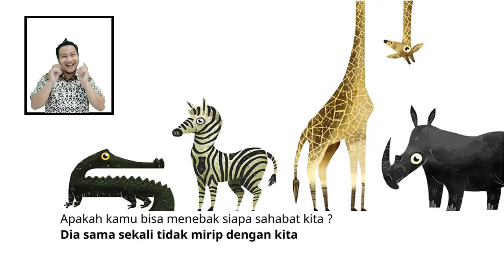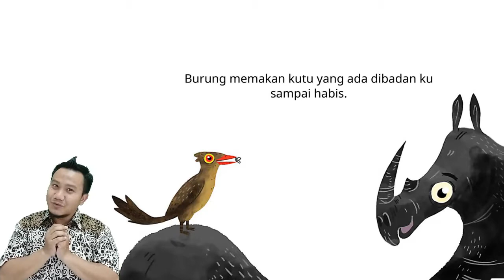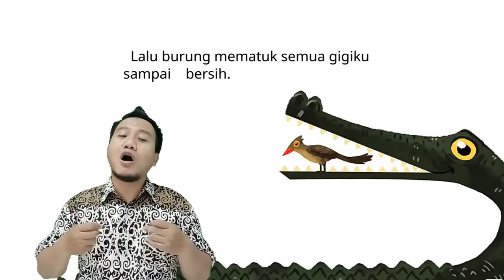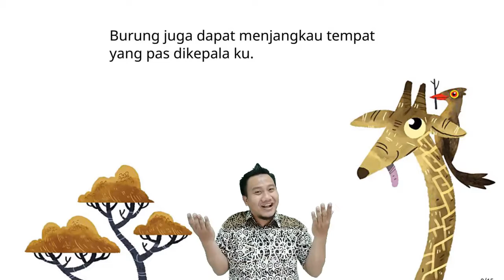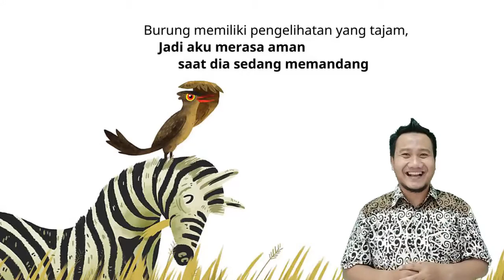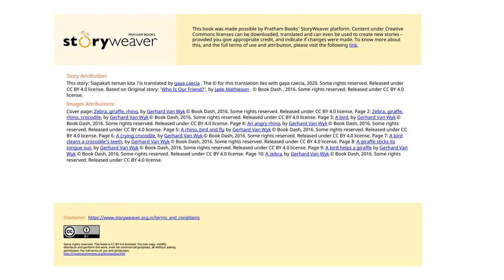Cerita Buku - Siapakah Teman Kita?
ini adalah cerita tentang teman kecil yang sangat berguna.
Video ini juga bisa dijadikan sebagai bahan ajar pelajaran IPA SD tentang simbiosis mutualisme.

Lisensi Video ini:
Video Cerita Siapakah teman kita?, Achmad Ghozali, CC BY 4.0 digubah dari Cerita Siapakah teman kita?, gaya caecia, CC BY 4.0 Based on Original story: 'Who Is Our Friend?', Jade Mathieson, BY 4.0